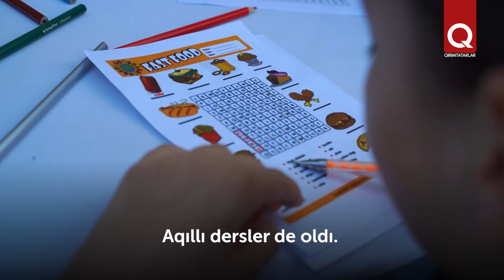"Shen" kompaniyaları gruppasından balalar içün bayram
"Shen" kompaniyaları gruppası  Balalarnı qorçalav künü şerefine kenceler  içün qocaman bir bayram teşkil etti. 1200-den ziyade kiçik musafirlerni tatlılar, dondurma ve bahşışlar ile qarşıladılar.  Balalar içün meraqlı meşğuliyetler, "Pole çudes" bala bayram studiyasınıñ animatorları ile eglenceler keçirildi. 10 bala muzıka ve oyun taqımlarınıñ çıqışları ise aqiqiy bayram müitini yarattılar.